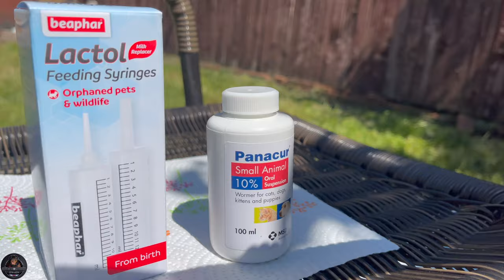Deworming 2 Weeks Old Rottweiler Puppies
In today's video we dewormed our beautiful 2 weeks old Rottweiler puppies. The deworming process is to be done 3 days in a row at week 2, 5 and 8 to ensure puppies are worm free, which is very important for their health and growth.

Enjoy the video and let us know what you think about it in the comments below.